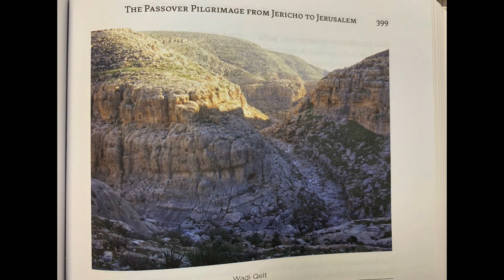Epoch Church | April 14 2019 Sermon